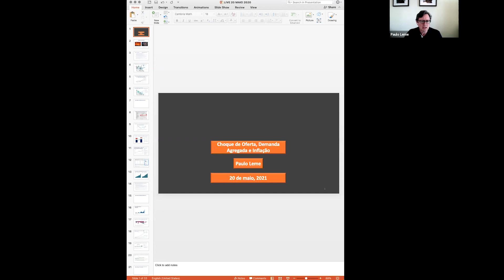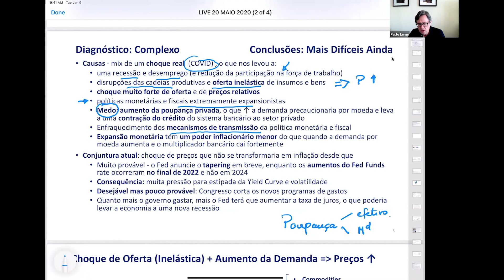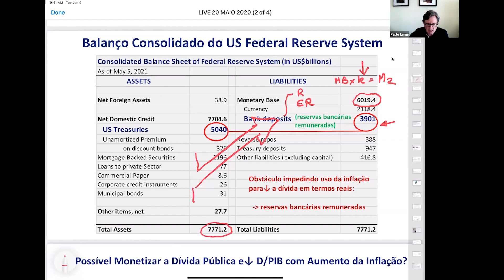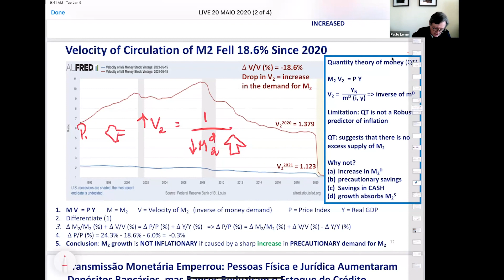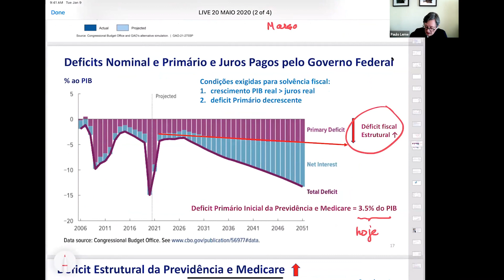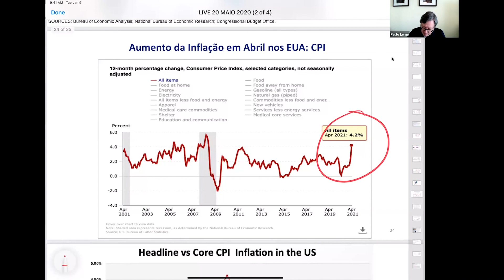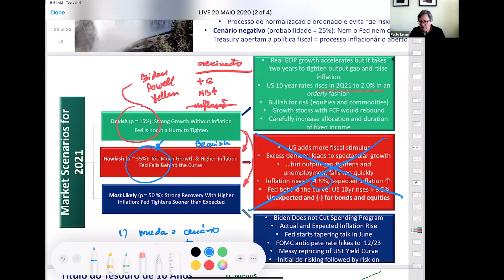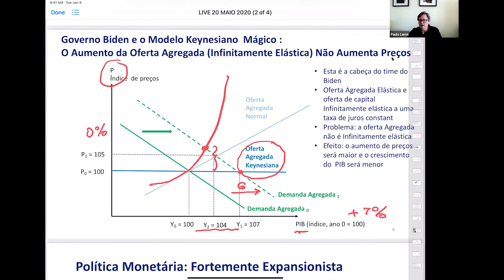Economia Americana - Estabilidade Fiscal e de Preços com Paulo Leme